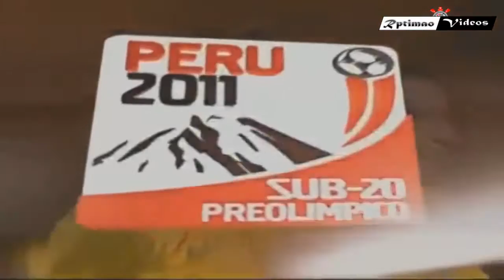Neymar Jr ● Sulamericano Sub20 ● 2011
Marcos Junior ○ Fluminense ○ Goals, Skills & Assists ○ 2015/2016 ○ ||HD|| Marcos Júnior Lima dos Santos (Gama, 19 de janeiro de 1993) é um futebolista .